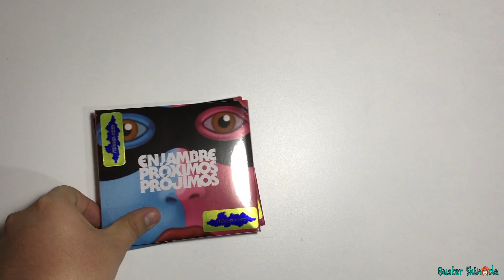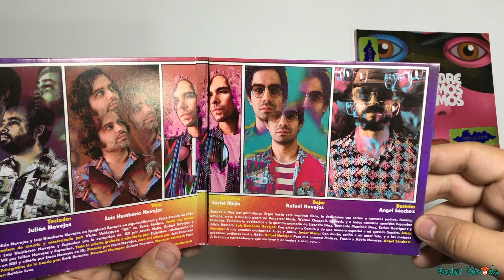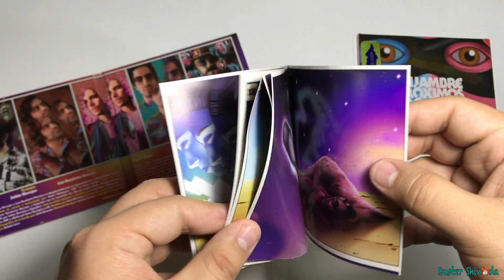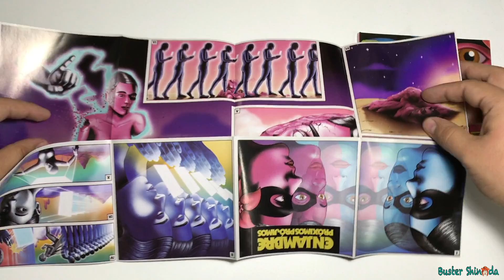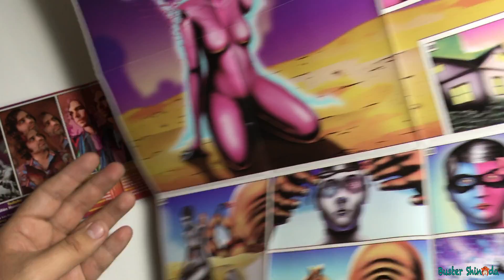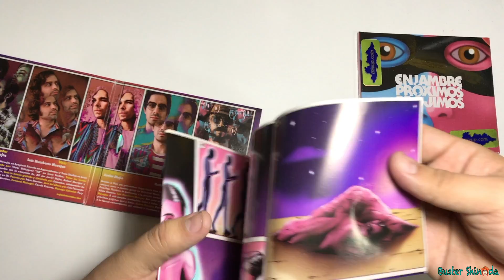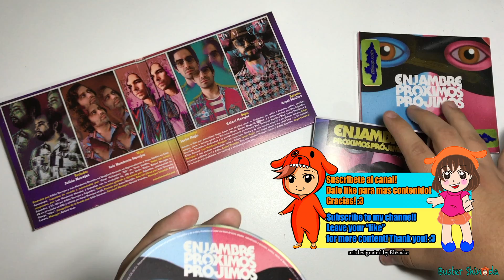Unboxing: Enjambre - Próximos Prójimos CD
Con tu like y suscripción me motivas a crear mas contenido! GRACIAS!

TODO el dinero irá directamente al apoyo del canal para crear mas contenido constante y de mejor calidad!
Muchas Gracias!

Buster Shinoda.

If you like the video do not forget to leave your "like"!
With your subscription and your "like" you motivate me to create more content! THANK YOU!

It is not mandatory to donate, but if you do ... THANK YOU! :D

Buster Shinoda.